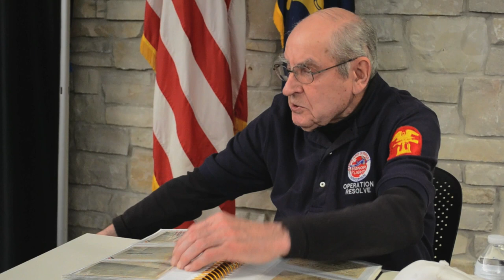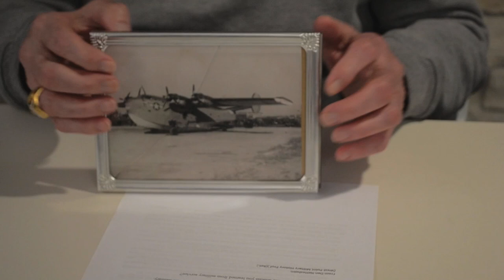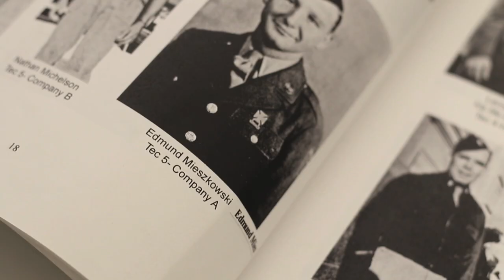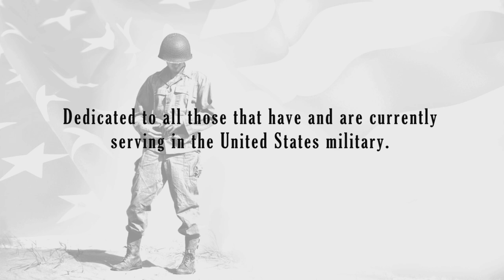Bell Tower Memorial Veterans History Project May 2017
In May, 2017, the Bell Tower Memorial once again partnered with St. John's Northwestern Military Academy to pair local high school students with local veterans and record their stories of service.